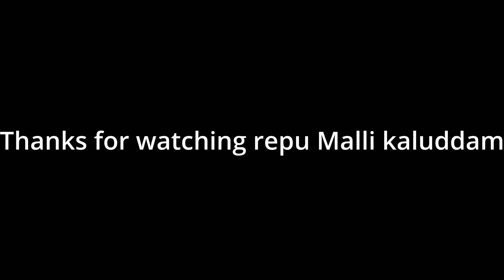China City Vlog Telugu | Shanghai Vlog China | Chin cycle ride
Hey everyone, if you're interested in supporting my journey, here's how you can help me out.

 You can contribute to my ride through UPI using the ID ranjithvlogs12@oksbi or 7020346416.

Social Media Manager - Relaxnt Media